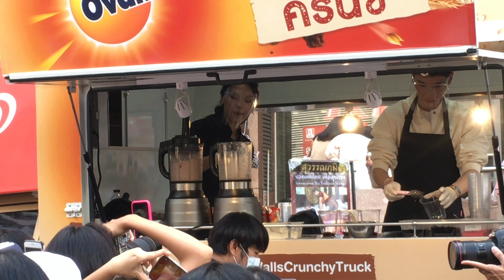201117 GUN Atthaphan at Midtown Asoke